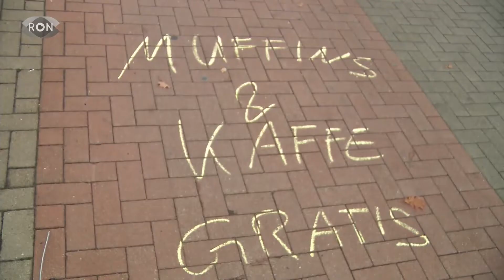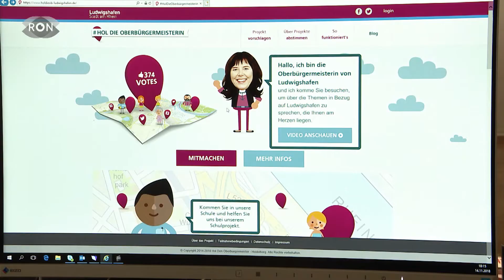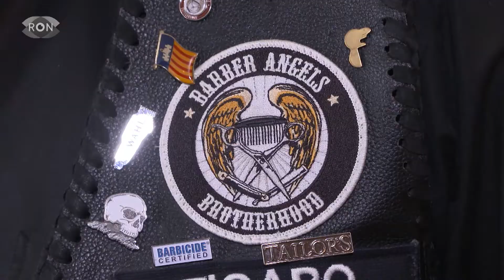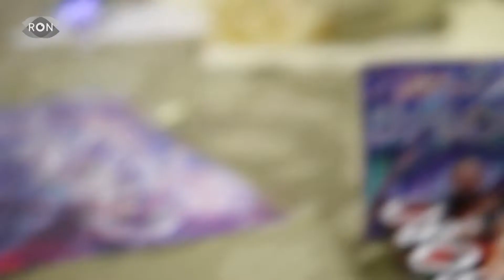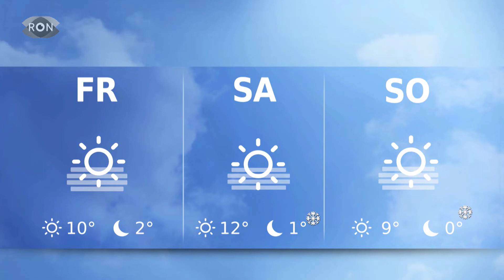| RON TV | Sendung vom 14.11.2018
Mit der Aktion "Hol die OB" können sich Ludwigshafener ihre Oberbürgermeisterin schnappen und sie mit Fragen bombardieren. Wir waren bei so einer Aktion dabei. Die Barber Angels schneiden Obdachlosen die Haare und machen ihnen damit mehr als nur eine kleine Freude. Und im Sport haben wir mit Adler-Spieler Philipp Hungerecker über sein Debüt in der Nationalmannschaft gesprochen.